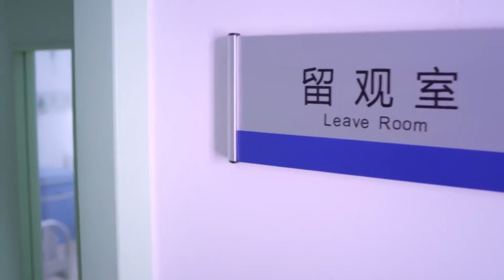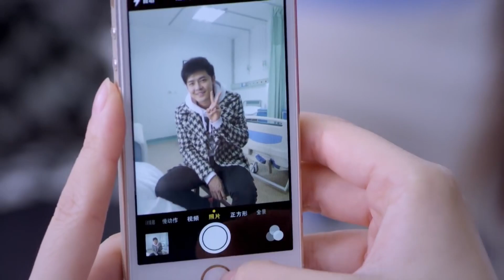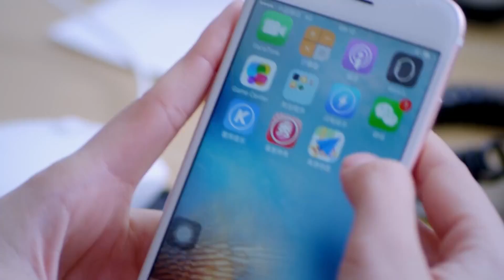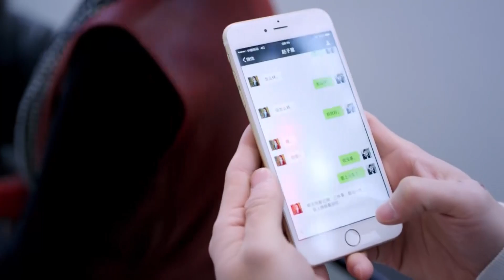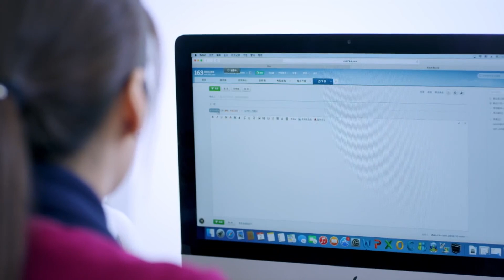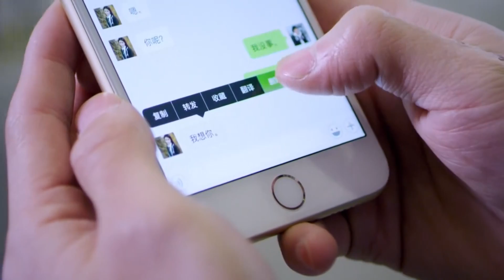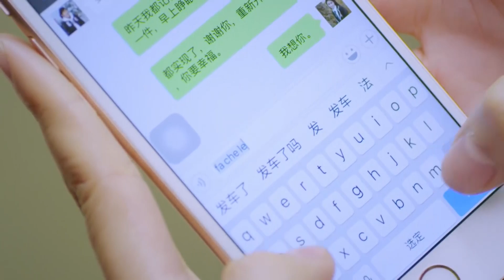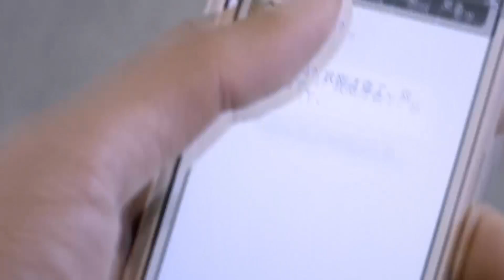【我的呆萌未婚妻】EP24 霸總靳東面試的實習生，竟然是自己的未婚妻王楚然？兩人偷偷在公司戀愛愛好刺激！靳东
剧名：我的呆萌未婚妻